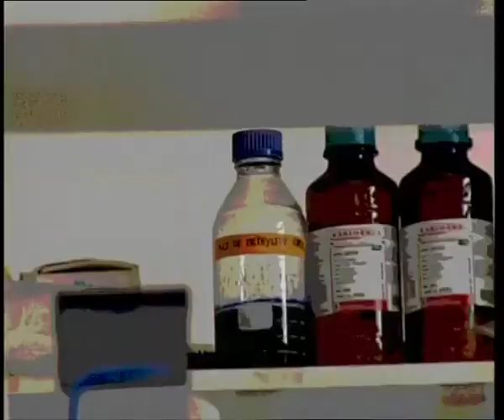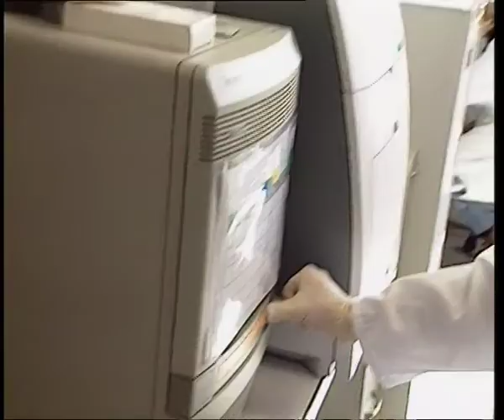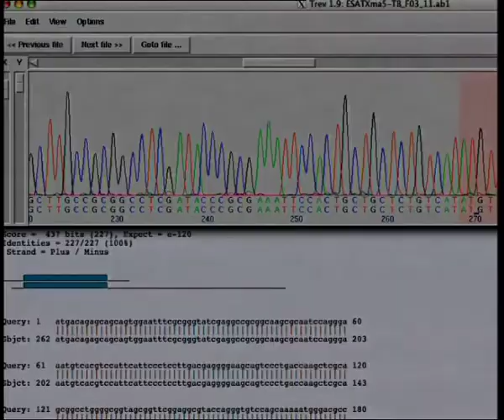Technicienne de recherche en génétique Institut Pasteur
Zoom sur le métier de technicienne en recherche en génétique à l'Institut Pasteur.